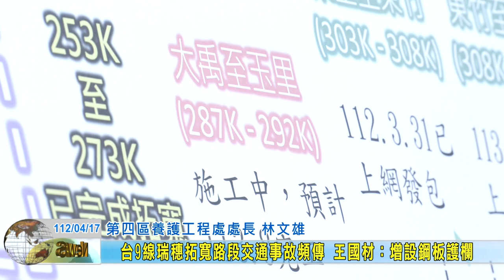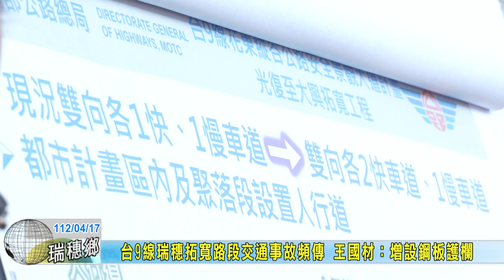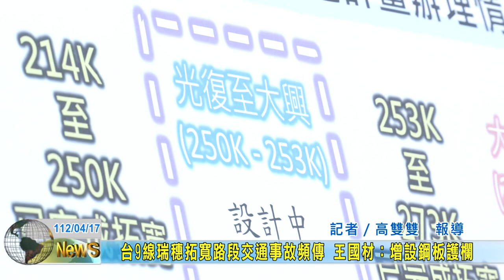20230417 05 台9線瑞穗拓寬路段交通事故頻傳 王國材：增設鋼板護欄